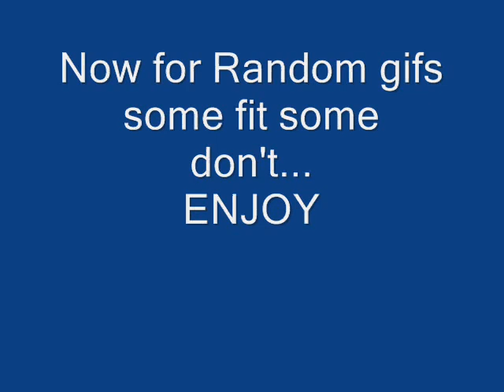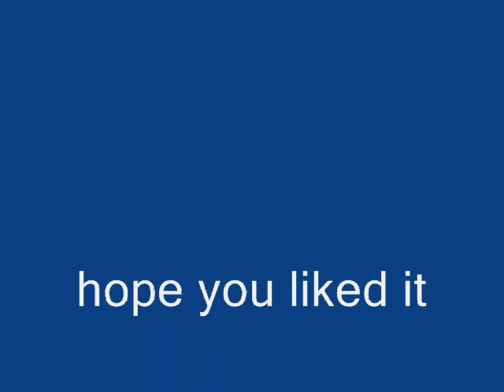My Facebook friends and family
This has random gifs in it at the end and its not just couples its family meaning too.